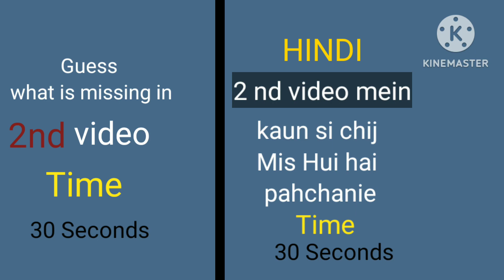Puzzle,Mind games,mind Sharper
My name is shaniyaz hussain
I upload Education, Knowledge and entertainment videos for kids